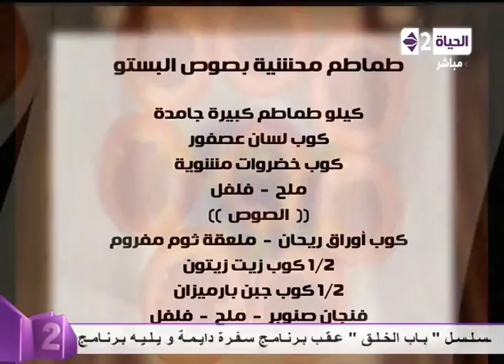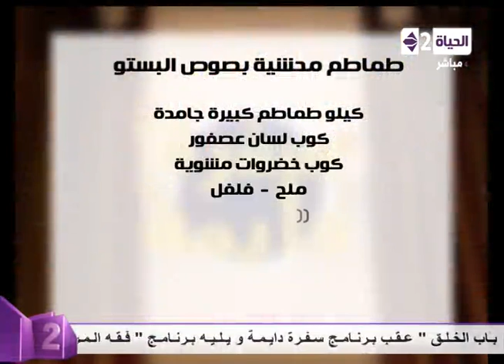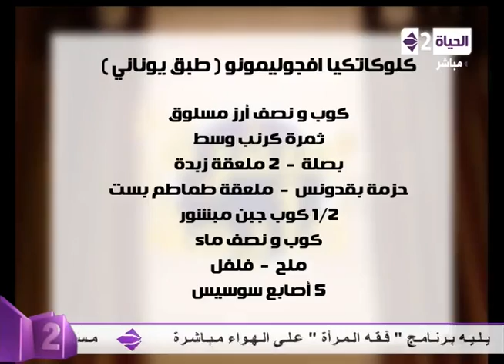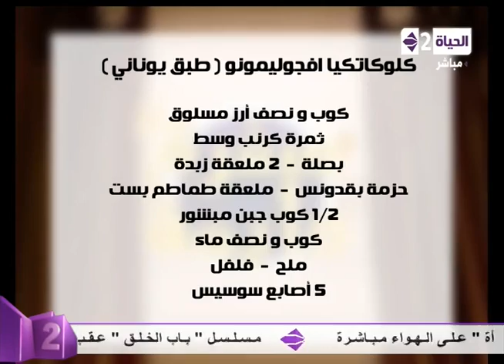برنامج سفرة دايمة - حلقة 31-10-2013 - Sofra Dayma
(سلطة طماطم يستو - طب يونانى - تشيكن الاكيف).